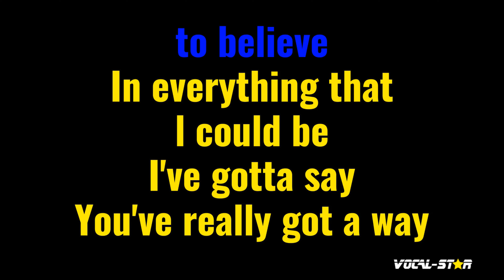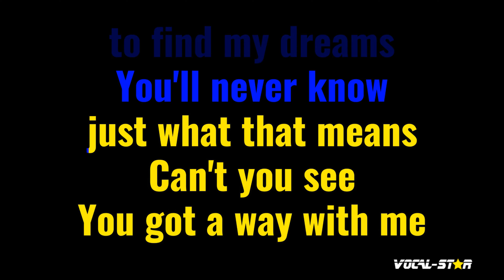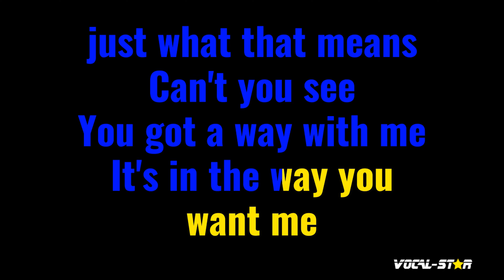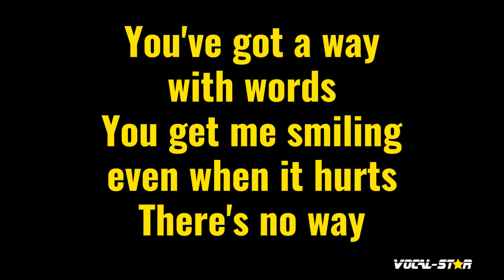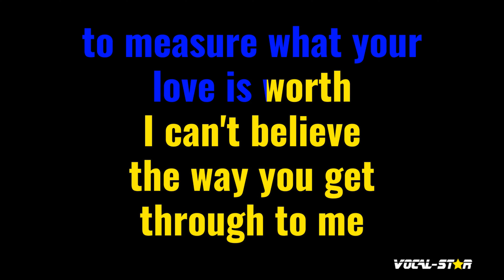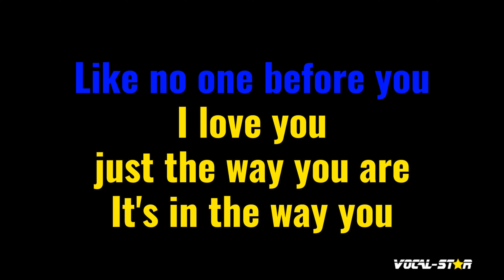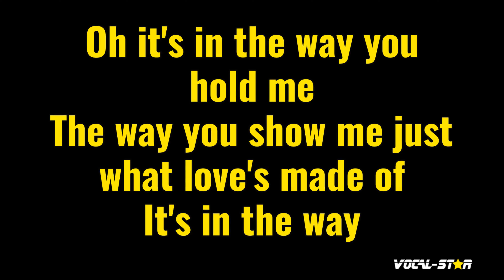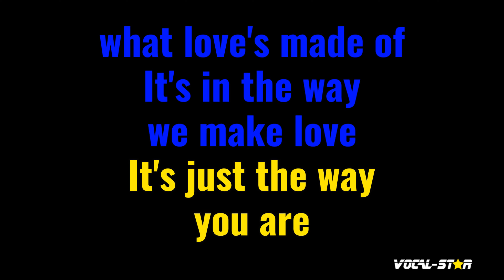You've Got A Way Karaoke | Shania Twain Karaoke Version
Whether you're a long-time fan of Shania Twain or discovering their music for the first time, "You've Got A Way" instrumental version will have you dancing and singing along in no time. So grab the mic, hit play, and let the good times roll with this upbeat and infectious track. Belting out this amazing karaoke instrumental version will be incredibly fun!

00:00 Introduction
00:10 Start of Song
03:34 Next Song